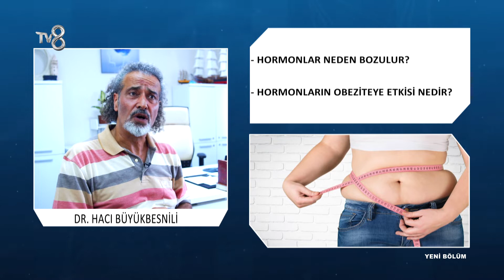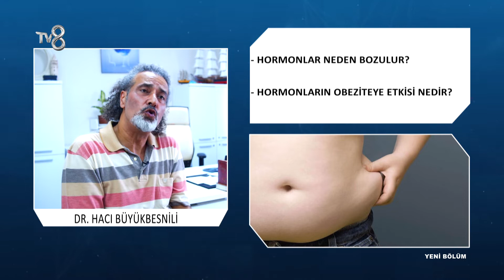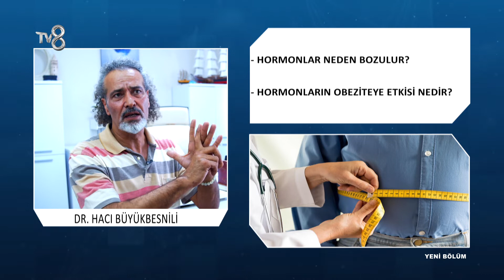Hormonlar Neden Bozulur? | Dr. Hacı Büyükbesnili | 8'de Sağlık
Dr. Hacı Büyükbesnili; Hormonlar hakkında bilgileri TV8 8'de Sağlık programında anlatıyor.